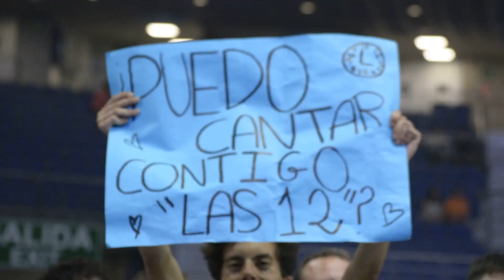Ana Mena en concierto en el Wizink Center - Festival de las Estrellas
Ana Mena en concierto en el Wizink Center